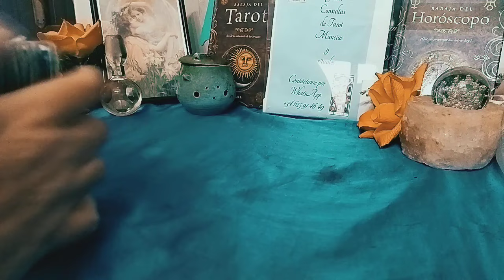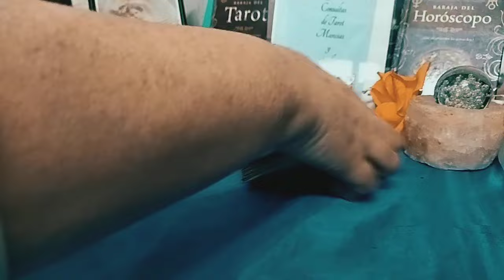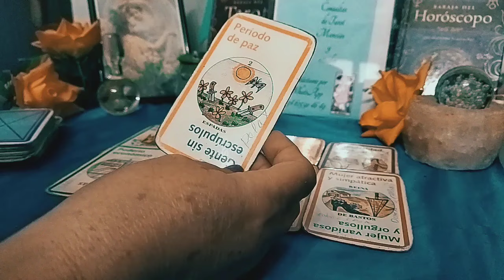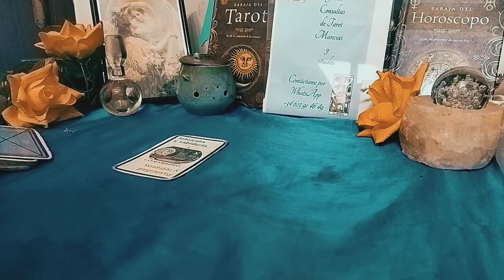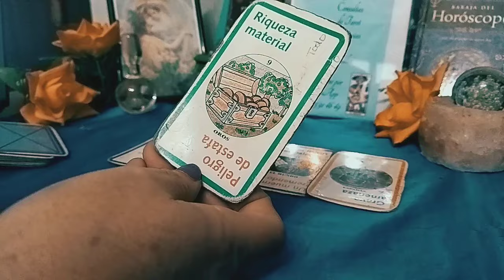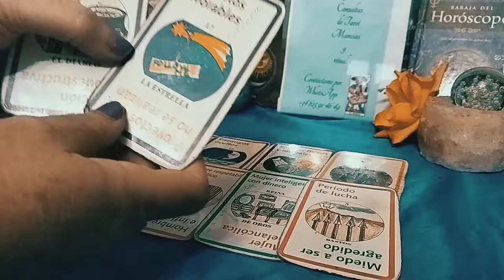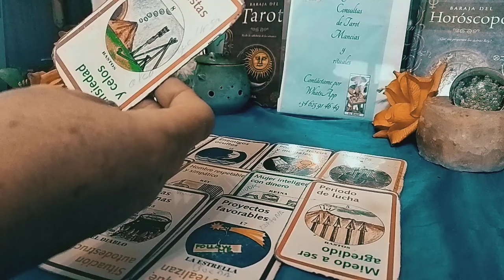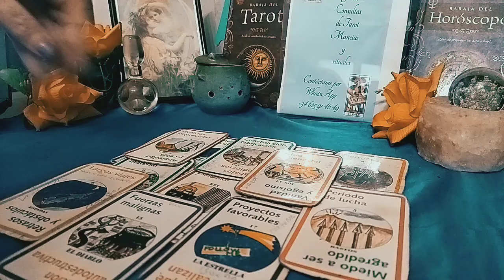ACUARIO FUENTE VIVA POR EL PODER DE 777